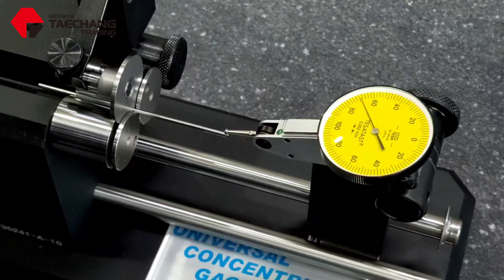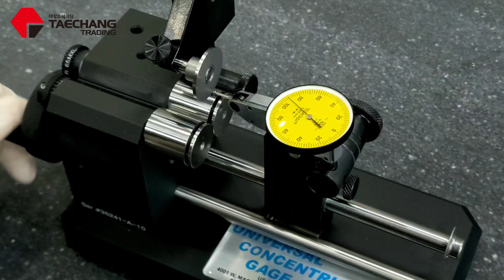유니버샬 동심도게이지 A-10 : 제로롤러 옵션 소개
UNIVERSAL PUNCH 동심도 측정기 A-10 제로롤러 옵션 모델 입니다.

정밀도 0.004mm , 외경 측정 범위 : 0~25mm, 길이 : 76mm 이내 의 제품 입니다. 제로롤러 옵션으로 3mm 미만의 제품도 측정이 가능 합니다.

미국 특허 취득 특수 베어링 사용으로 장기간 사용에도 정밀도 보장 합니다. (납품시 성적서 제공)

주의 : 일부 저가 중국산 & 국산 카피제품 사용시 사용중 정밀도 저하 올 수 있음.

[Universal Punch 한국 공식 대리점 태창트레이딩]